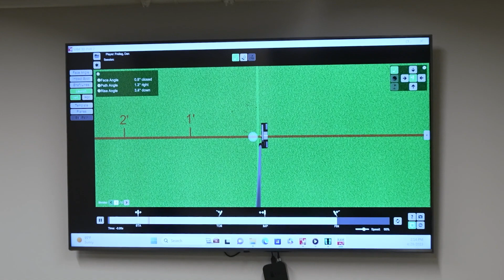GolfLife TV at the World Putting Tour April 2023 Tournament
Experience the exhilarating World Putting Tour at Putting World in Scottsdale, Arizona, as GolfLife TV takes you behind the scenes of this incredible event.

With a monthly payout of $30,000 and a grand year-end guarantee of $100,000, this tournament attracts miniature players and professional putters from around the globe.

Discover how Tim Suzor, a PGA Golf Professional, turned his passion for putting into a thriving company with a mission to elevate putting as a competitive sport.

Delve into the challenging course design that keeps participants guessing with changing pin placements and starting points.

Join GolfLife TV as they capture the intensity and skill of the players, showcasing their dedication and love for the game. Get ready for an unforgettable journey into the world of competitive putting at Putting World's World Putting Tour.